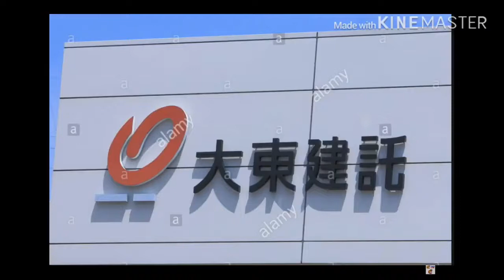FLM VIDEO WATCH THIS AND SUBSCRIBE